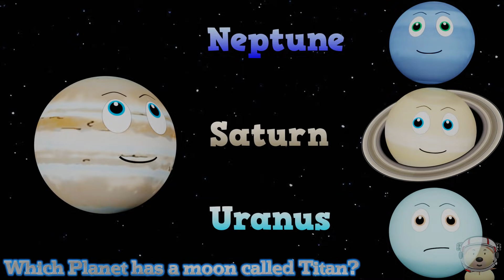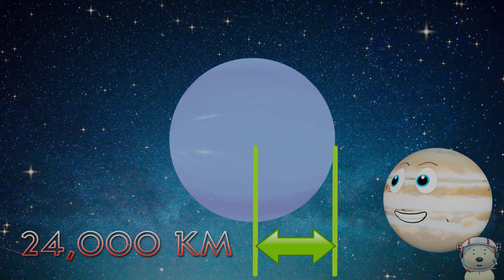Solar System Facts for Kids | Planets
Learn Solar System and Planet Facts in this educational video for kids. Watch as Planet Jupiter presents a fun space quiz all about our Solar System Planets. Watch as Mercury, Venus, Earth, Mars, Saturn, Uranus and Neptune all appear as talking planets.

Enjoy the planet cartoons as they teach you all about our planets and learn a ton of cool facts about the Solar System. How many questions can you get correct? How many of Planet Mars will fit into The Sun? Which Planet has a moon called Titan? Jupiter will ask the questions, then the correct Planet will explain the answer to you in this fun fact quiz.

Each planet in our Solar System is fascinating in its own way. See what makes them such interesting planets in The Solar System, Space and Universe. Children, families and adults alike, will find these videos about the Solar System and planets interesting and fun! As always in Toy Time Town, as well as learning, have lots of fun!

Image credit to BornCG Credit Under Attribution 4.0 International Additional footage used from Pixabay under